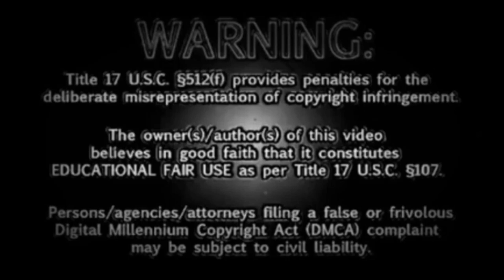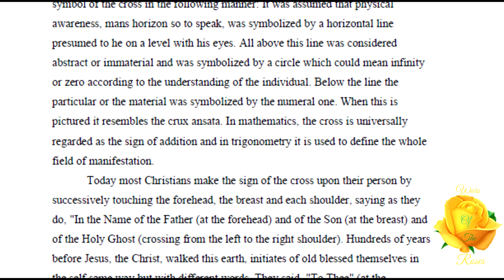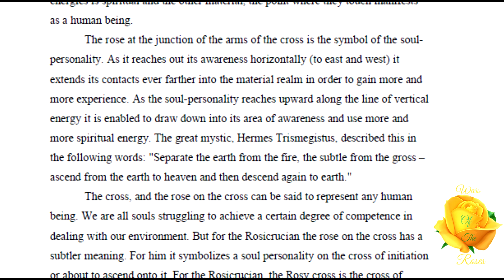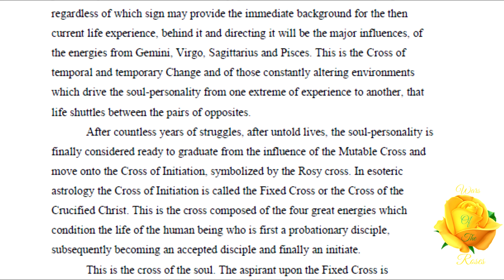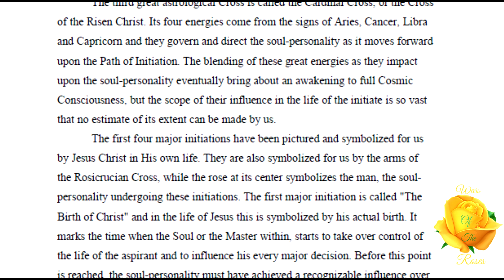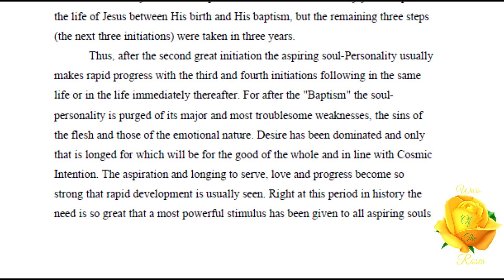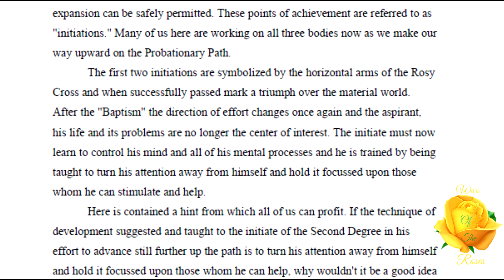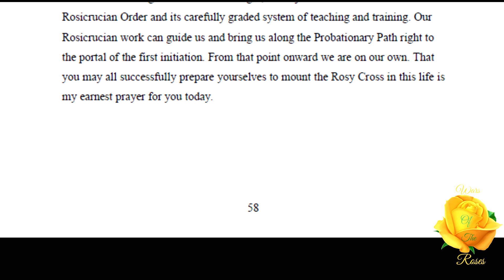The Rosicrucian Cross: A Rosicrucian Speaks By Joseph J. Weed 9/26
“The symbol of Rosicrucianism is the Rosy Cross. It is prominent in all of our
rituals and appears on every official Rosicrucian document. It might be said
that the Rosy Cross is the very heart of Rosicrucianism, that in essence, it is
Rosicrucianism.” This part 9 of 26, The Rosicrucian Cross, of A Rosicrucian Speaks series by Joseph J. Weed.